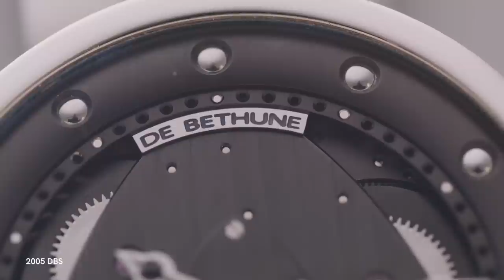De Bethune Part 1: Inside the Manufacture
High up in the Swiss Jura mountains lies the remote village of L’Auberson, far-removed from civilisation but where independent watchmaking continues to thrive.

In this first part of a new series, Wei visits the manufacture of De Bethune, the master watchmaker at the cutting edge of horology since 2002.